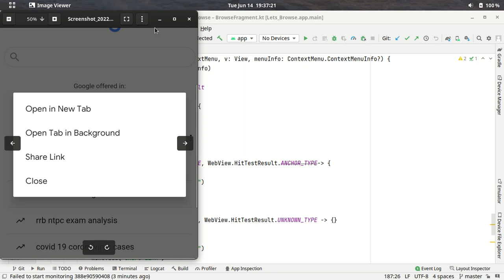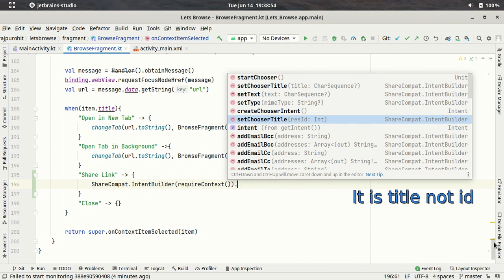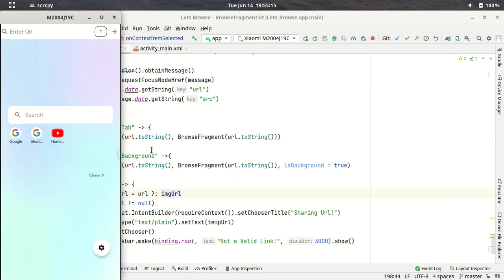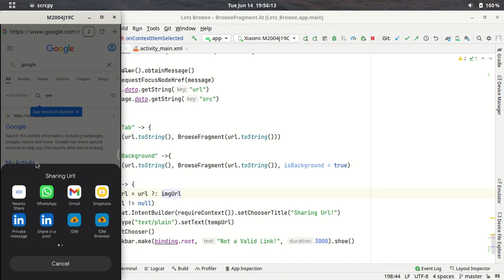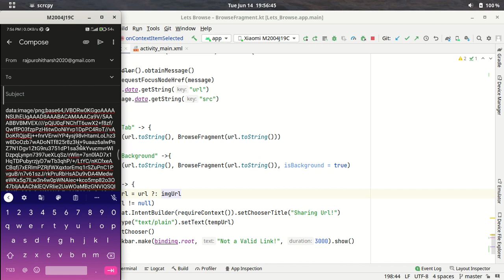49.Share Link (URL) Using ShareCompact | Share Text Intent | Android Studio Kotlin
In this video, we will learn how we can detect long press on a resource (i.e. a link or an image link) and share it to gmail, whatsapp or other social media sites using intent.

Create Private Web Browser App (with WebView Android) Using Android Studio with Kotlin (Hindi).